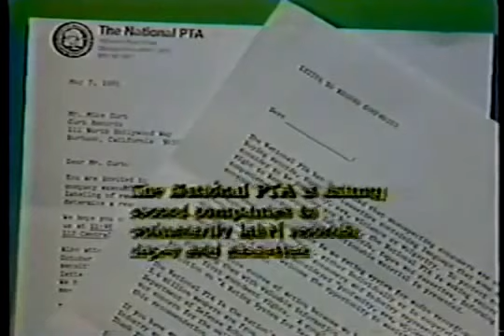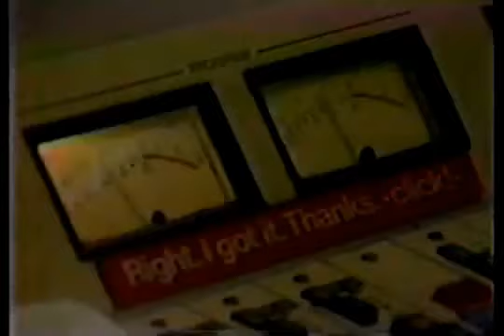1985 News on prude PMRC trying to censor rock, pop, and heavy metal music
Taken from inbetween a Nightwatch segment, when there was a lot of controversy which led to the parental advisory stickers on albums later in the 80s and 90s. Kind of funny to hear Smokey Robinson in the beginning talking about a "p0rno movie" and corporate Democrat (really a Christian prude at heart) Tipper Gore offended by her daughter listening to Prince. Also caught in the middle were radio programmers who wanted to play what was popular but didn't want the heat to come down too strong on them either.

At the end has interviews with teens who said their parents couldn't be everywhere to stop them from listening to what they wanted. Love the vintage record store decor and vinyls!